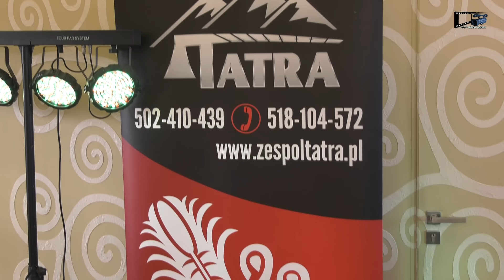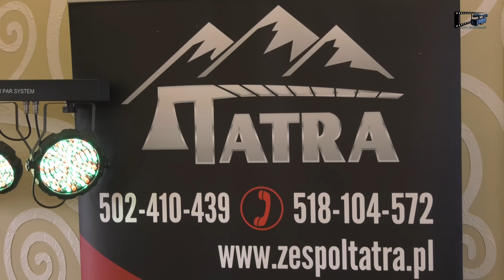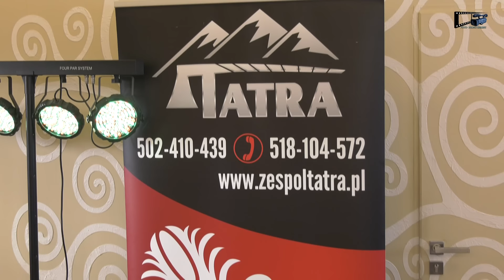Zespół "TATRA" i " Kareta Złota"